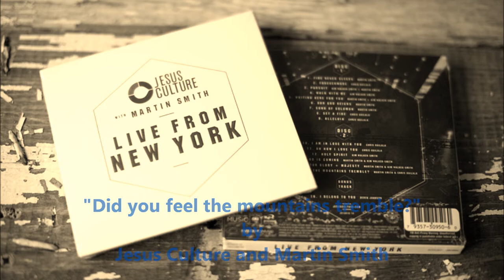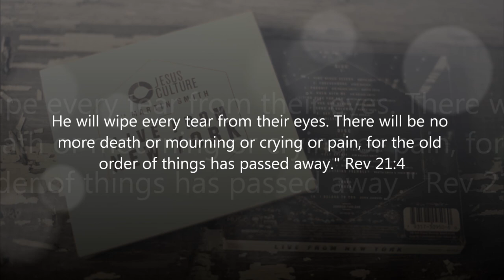Jesus Culture (Martin Smith) - "Did you feel the mountains tremble?" LYRICS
Originally sung by Martin Smith when Delirious? was together. Love it!
Lyrics below |
                   v
Did you feel the mountains tremble?
Did you hear the oceans roar?
When the people rose to sing of
Jesus Christ the risen one

Did you feel the people tremble?
Did you hear the singers roar?
When the lost began to sing of

And we can see that God you're moving
A mighty river through the nations
And young and old will turn to Jesus
Fling wide your heavenly gates
Prepare the way of the risen Lord

Open up the doors and let the music play
Let the streets resound with singing
Songs that bring your hope
Songs that bring your peace
Dancers who dance upon injustice

Did you feel the darkness tremble?
When all the saints join in one song
And all the streams flow as one river
To wash away our brokeness

And here we see that God you're moving
A time of Jubilee is coming
When young and old return to Jesus